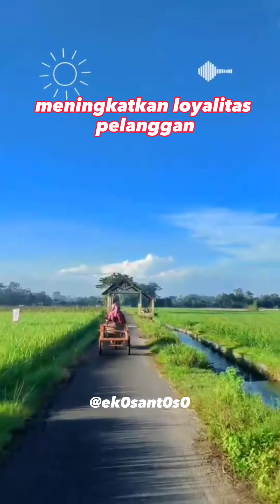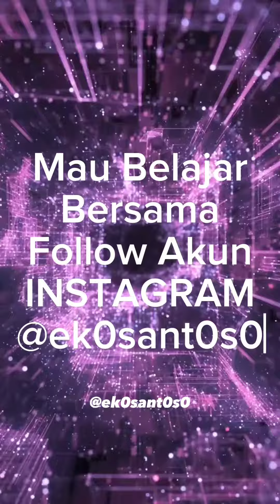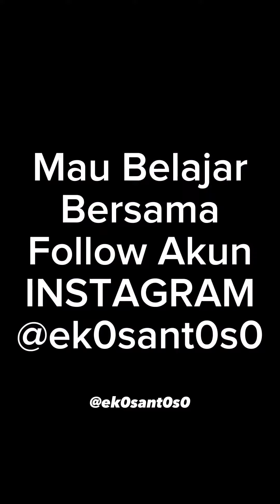OMNICHANNEL MARKETING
Omnichannel marketing adalah pendekatan strategis dalam pemasaran di mana berbagai saluran pemasaran (seperti toko fisik, situs web, media sosial, aplikasi mobile, pusat panggilan, dll.) digunakan secara terintegrasi untuk memberikan pengalaman konsisten kepada pelanggan di semua titik kontak.

Berikut adalah beberapa poin yang menjelaskan konsep dan karakteristik utama omnichannel marketing:

Konsistensi dan Kesinambungan: Omnichannel marketing bertujuan untuk memberikan pengalaman yang konsisten dan terkoordinasi kepada pelanggan di semua saluran pemasaran. Pesan, desain, dan nilai merek harus seragam di seluruh saluran, sehingga pelanggan merasakan keterhubungan dan kelancaran dalam interaksi mereka dengan merek.

Integrasi Saluran: Omnichannel marketing melibatkan integrasi yang erat antara saluran pemasaran yang berbeda. Data dan informasi pelanggan dapat berbagi secara real-time di antara saluran, sehingga pelanggan dapat beralih dari satu saluran ke saluran lain tanpa kehilangan kontinuitas.

Pengalaman Multikanal: Omnichannel marketing mengakui bahwa pelanggan dapat menggunakan berbagai saluran untuk berinteraksi dengan merek. Penting bagi merek untuk menyediakan pengalaman yang mulus dan terpadu di semua saluran ini.

Personalisasi dan Konteks: Omnichannel marketing memungkinkan personalisasi pesan dan pengalaman berdasarkan data pelanggan dan konteks interaksi. Dengan menggabungkan data pelanggan dari berbagai saluran, merek dapat memberikan konten, penawaran, atau rekomendasi yang lebih relevan dan disesuaikan dengan kebutuhan dan preferensi individu.

Responsif terhadap Perilaku Pelanggan: Omnichannel marketing memperhatikan perilaku dan preferensi pelanggan dalam interaksi mereka dengan merek. Ini melibatkan pelacakan dan analisis perilaku pelanggan di berbagai saluran untuk memahami preferensi mereka, mendeteksi tren, dan merespons dengan cepat untuk memberikan pengalaman yang lebih baik.

Pengukuran dan Analisis Terpadu: Penting untuk memiliki sistem pengukuran dan analisis yang terintegrasi untuk mengukur kinerja kampanye pemasaran di semua saluran. Data dan metrik yang relevan harus dianalisis secara holistik untuk mendapatkan pemahaman yang komprehensif tentang efektivitas strategi omnichannel.

Omnichannel marketing bertujuan untuk menciptakan pengalaman yang mulus, terintegrasi, dan memuaskan bagi pelanggan di semua saluran pemasaran. Dengan mengadopsi pendekatan ini, merek dapat meningkatkan keterlibatan pelanggan, memperkuat hubungan, dan meningkatkan kesetiaan pelanggan.